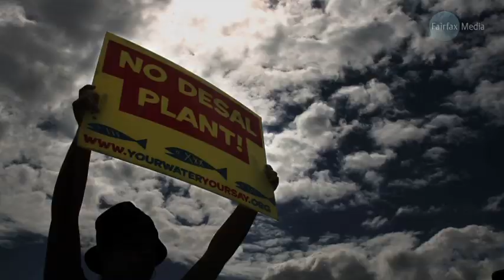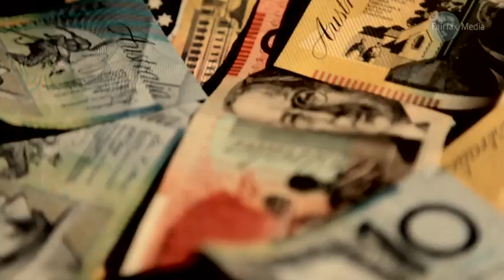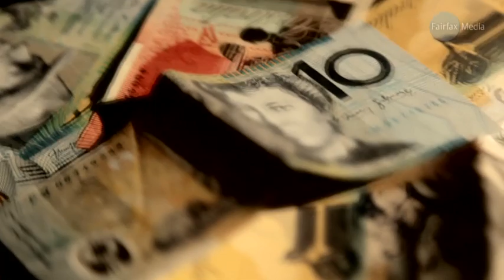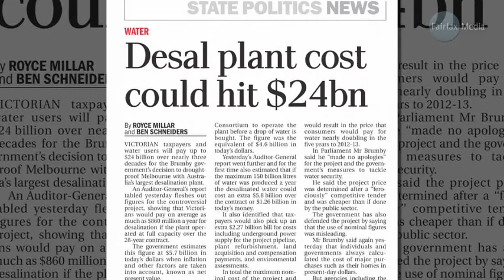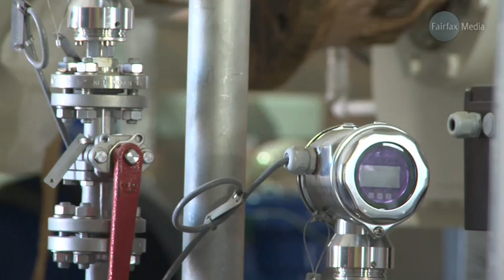Desalination - Drop by Drop